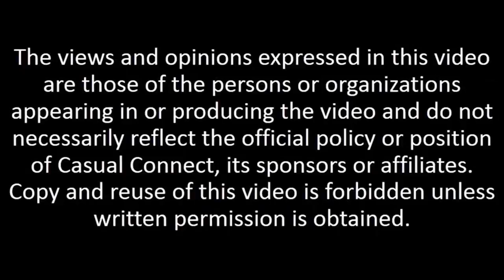Where Social Casino Gaming is Going Next... | Fireside Chat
Article about Daniel Kashti | Delivered at Casual Connect Asia 2017. In this fireside chat, KamaGames CMO / CCO Daniel Kashti will discuss where social casino is going in terms of growth and how standard western social casino games such as poker, blackjack and roulette are evolving in order to keep existing players engaged while appealing to new demographics. Daniel will also discuss the influence of genres such as MMOs and RPGs on the social casino ecosystem and the introduction of meta-games designed to attract the mainstream gamer.

Daniel Kashti, Chief Marketing & Commercial Officer, KamaGames
Interviewed by Hilmy Abdul Rahim, Lecturer, KDU University College